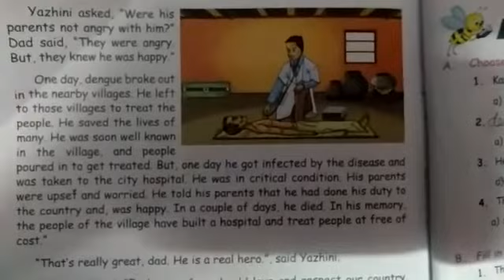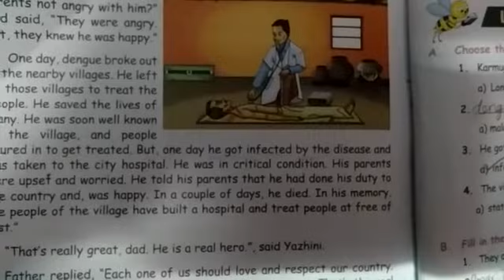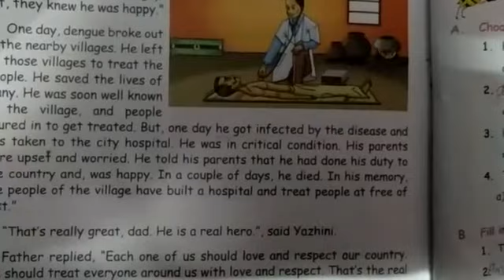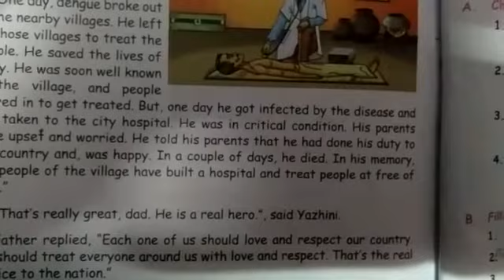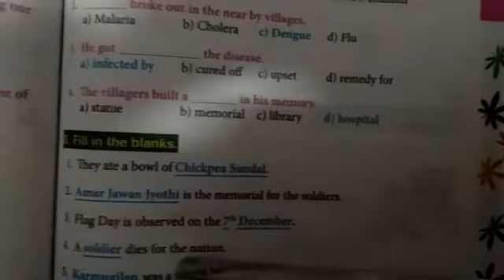5th ENGLISH | THE GAURDIANS OF THE NATION